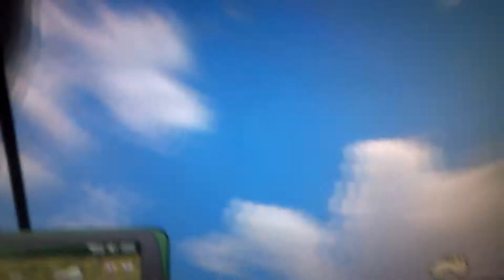Farming Simulator 2013 golf cart glitch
i crashed a golf cart into another head on and this happened